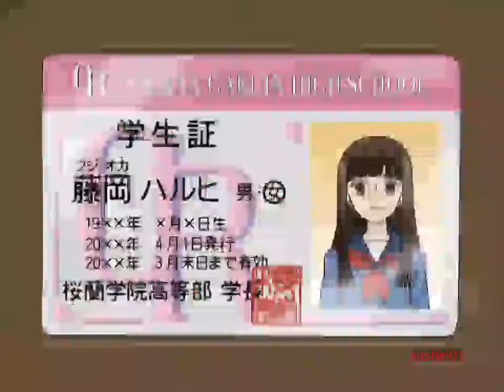Tamaki's reaction to haruhi after finding she's a girl moment - EP1